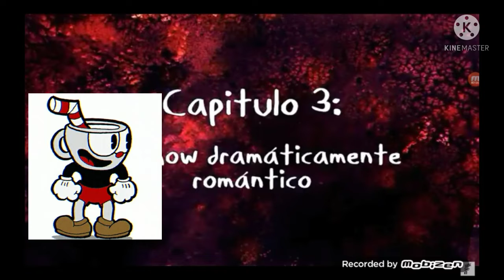nada puede malir sal